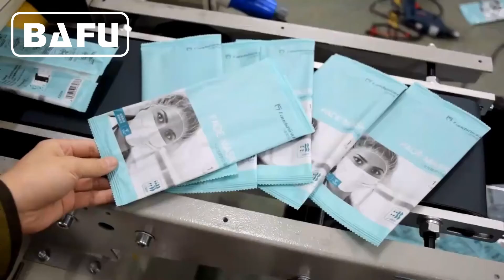mesin pengemas masker, mesin pengemas masker sekali pakai, mesin pengemas masker medis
BAFU FWL350 desain terbalik membawa produk melalui pembungkus di atas film, membuatnya ideal untuk membungkus multi-paket dan produk lembut atau fleksibel yang tidak mudah didorong dengan rantai lug pembungkus arus tegak standar.
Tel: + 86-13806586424